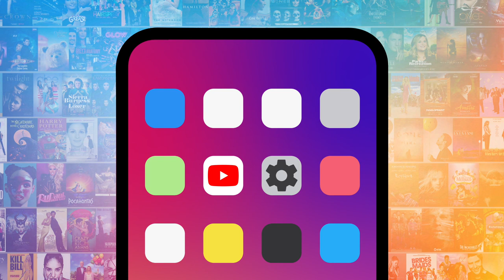Top 10 Over the Top Voice Acting Performances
These voice acting performances couldn't be more over-the-top. For this list, we’ll be looking at the most talented voice actors who went above and beyond to bring their animated characters to life. Our countdown includes Rob Paulsen, Kristen Schaal, Seth MacFarlane, and more! Which over-the-top voice acting performance is YOUR favorite?